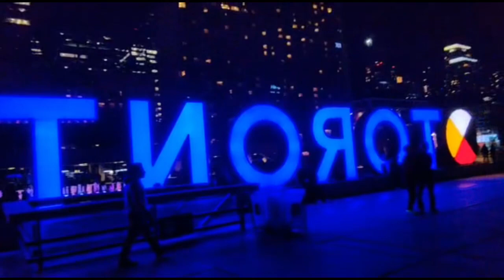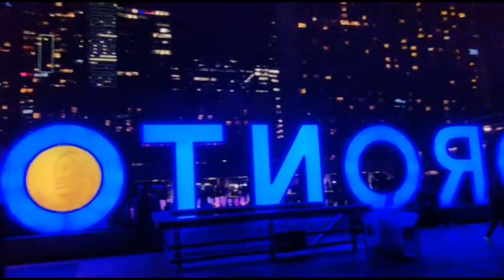ONE OF THE BEST SPOT In TORONTO - NATHAN PHILLIPS SQUARE || @hazel&normievlog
Nathan Phillips Square is ONE of the BEST Spot in Toronto which is located at the heart of Toronto (100 Queen St West)wherein During the Spring, Summer and Fall people are enjoying